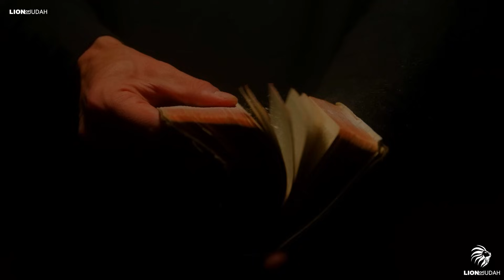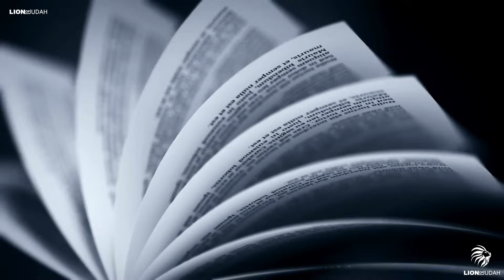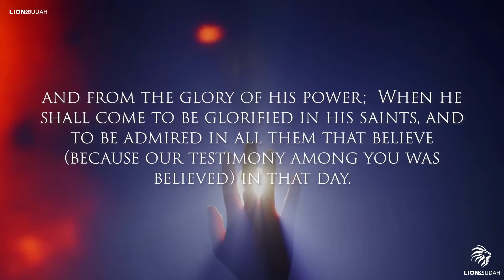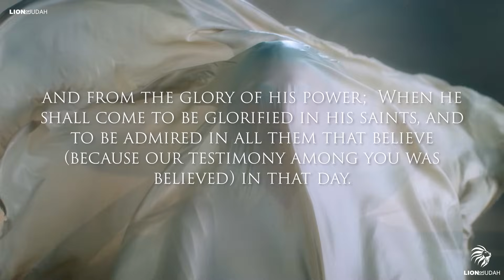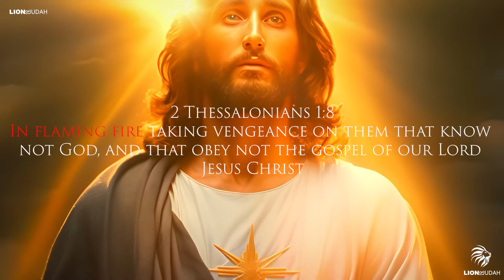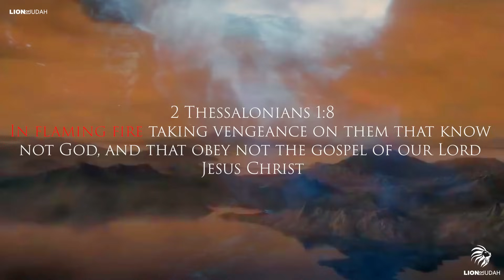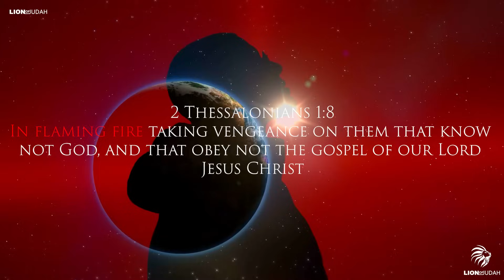Make Sure You Are Ready For What Will Happen | This World Is Not Your Home